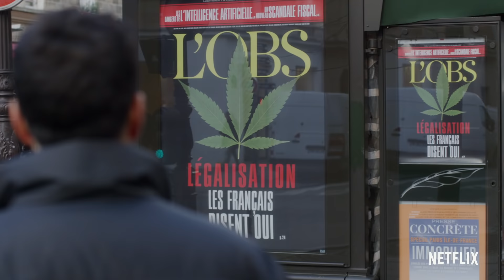Family Business | Bande-annonce | Netflix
Apprenant que le cannabis va être légalisé, Joseph, entrepreneur raté, décide de transformer, avec l'aide de sa famille et de ses amis, la boucherie casher de son père et d'ouvrir le premier coffee-shop de marijuana de France. Disponible le 28 juin. Seulement sur Netflix.